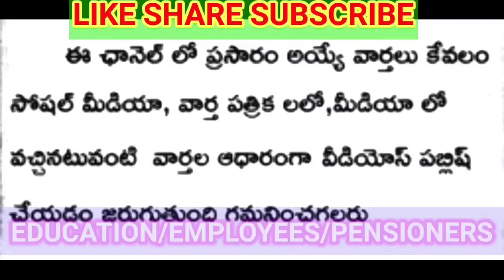EMPLOYEES AND PENSIONERS SALARIES PENSIONS LATEST UPDATE-01/06/2023